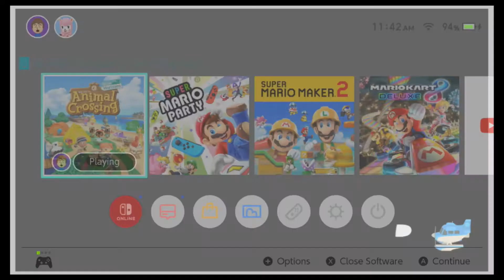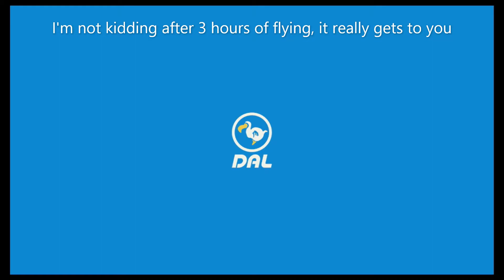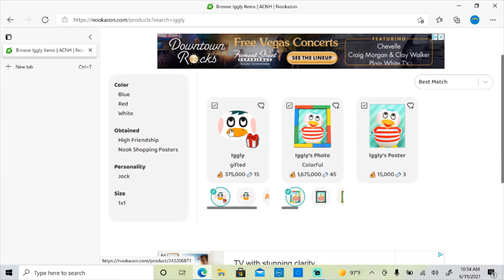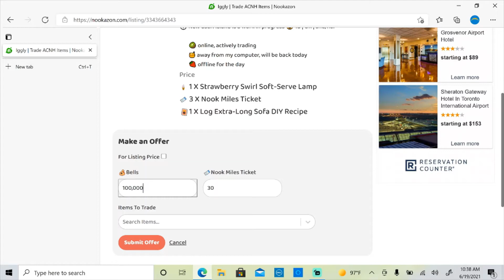Animal Crossing, But We Hunt for Iggly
Animal Crossing but it is an Iggly Villager Hunt